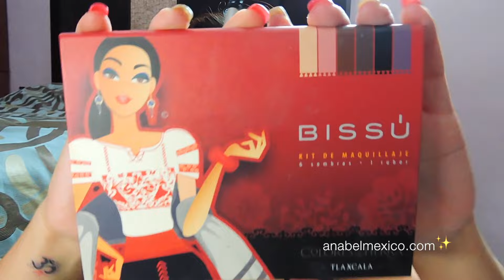Ojos ahumados ♥ Paleta TLAXCALA de Bissú ♥ Anabel México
Saludos desde el Sureste de México